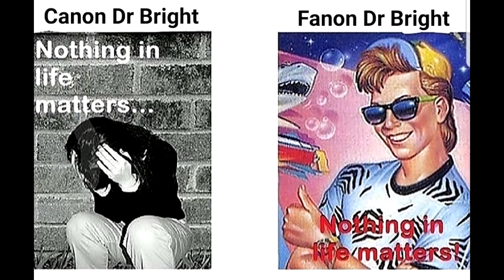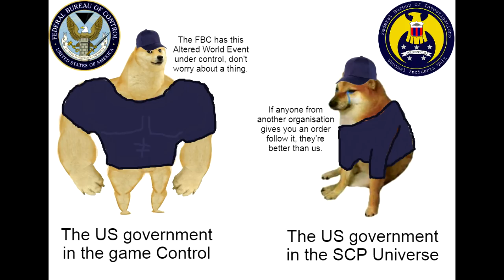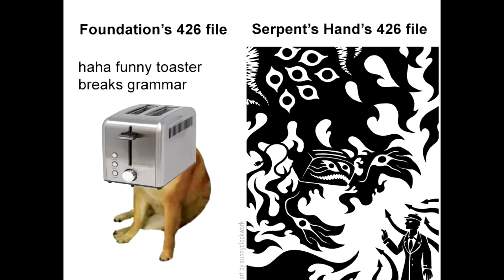r/DankMemesFromSite19 - LEAVE SIRENHEAD ALONE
You know maybe if I didn't record and edit these at the last possible minute this sort of thing wouldn't happen.